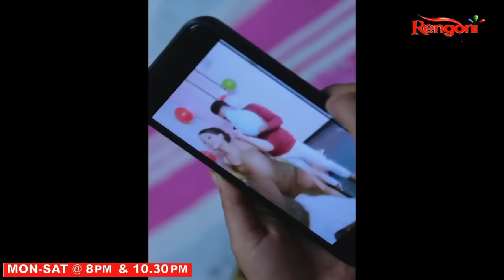Beharbari Outpost [ বেহাৰবাৰী আউটপোষ্ট ] || Ep 2852 || 02.01.2024